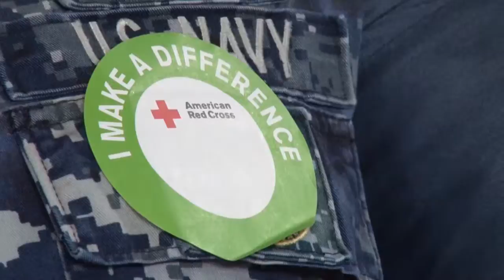January is Blood Donation Month